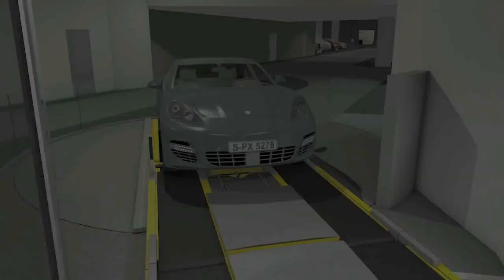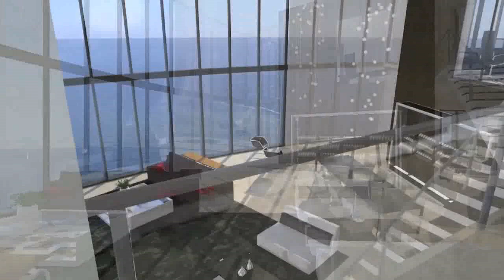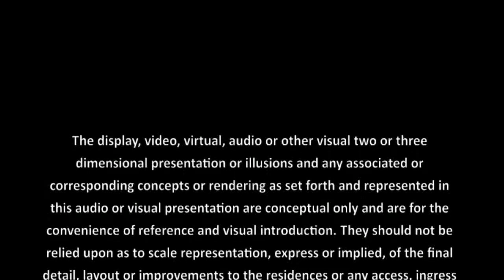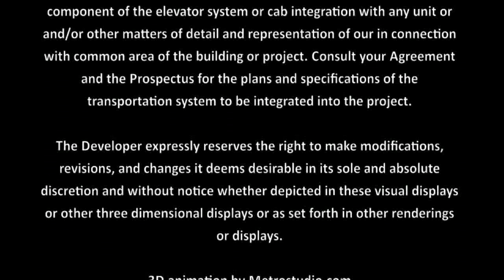Porsche Design Tower Florida Luxury Condos For Sale